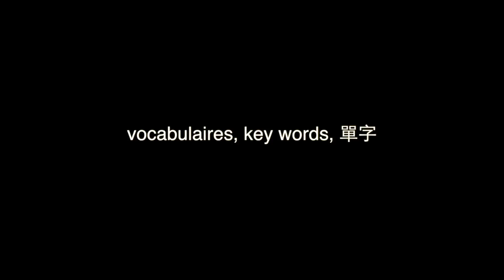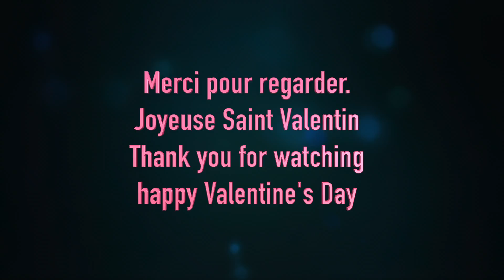情人節特輯 Saint Valentin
《每日法文》之💋情人節遲到特輯🙈

不囉嗦，這個特輯分為兩部份

1-戀愛中 和 2-憤世單身

1-戀愛中
Je t'aime mon amour.
爵.瞪.蒙哪母
I love you my dear.
親愛的，我愛你。

Je suis un grand fan de toi.
爵.蘇一.安.空飯.的.多啊
I am a big fan of you.
我是你的頭號粉絲。

La saint Valentin c'est tous les jours avec toi.
啦.三發攏丹.四誒.督壘住.啊肥個多啊
It's Saint Valentine's Day everyday with you.
和你在一起每天都是情人節。

2-憤世單身
Désolé, je t'aime pas.
得揍壘.爵.瞪.把
Sorry I don't love you.
抱歉，我不愛你。

Je suis très bien tout seul.
爵.蘇一.忒.比央.督色了
I feel good being alone.
我一毎人過得很好。

La saint Valentin c'est commercial.
啦.三發攏丹.四誒.公咩喜壓了
The Saint Valentine's Day is too commercial.
情人節太商業化了。

總算上傳完畢，昏去
bisous

一起來學法文，加入《每日法文》的社群吧！

à bientôt